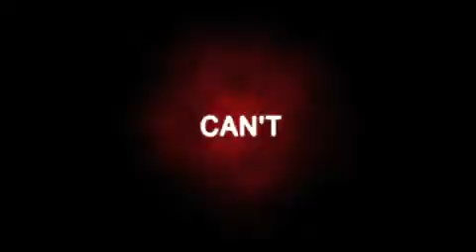Playarte - Sedução Fatal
Julian arruma um emprego para cuidar de uma casa enquanto os donos vão viajar. Um dia, ele conhece Anna e fica totalmente seduzido pela moça. Mas o comportamento obsessivo dela vai infernizar a vida de Julian. Sem concentração para mais nada, ele vai arcar com as sérias consequências desta paixão.

Ficha Técnica:

Título Original: Crush
Gênero:   Suspense
Produção:  Australia / 2009
Diraçãp:  82 min
Direção:  Jeffrey Gerritsene e John V. Soto
Elenco:  Chris Egan (Julian)‏
   Emma Lung (Anna)‏
   Brooke Harmon (Clare)
   Christian Clark (Wesley)
   Jenna Lind (Logan)